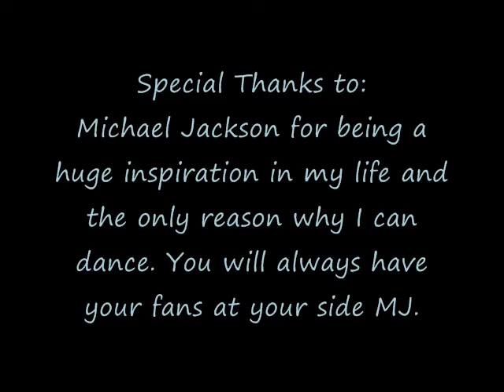Singing in the Rain...MJ Style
Dancing has always been a passion of mine. My biggest inspiration being Michael Jackson. I hope you guys enjoy this short I put together.

I mixed old school pop and lock with a bit of 50's era dancing and threw in some Michael Jackson for good measure. About 90% of this video was completely freestyled.